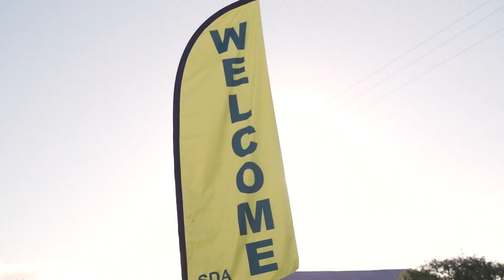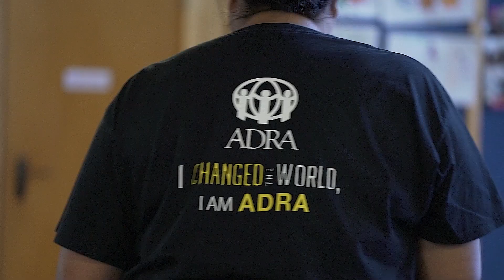Adventist Mission 360 Weekly Story for March 12, 2022 - "Terrific Tuesdays"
Terrific Tuesdays
Simple gestures like the ones Kaitaia Church are making are the things that actually connect us at a much deeper level. You can be a changemaker in your community as well. Just find your local Seventh-day Adventist Church to see how you can make it a reality.